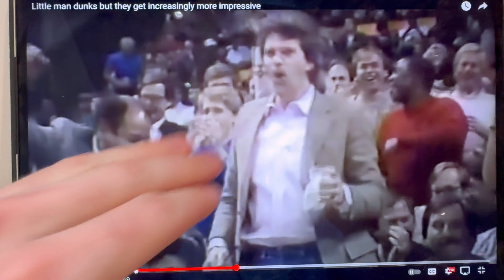How To DUNK If I'm SHORT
IF you're SHORT and you want to DUNK... WATCH THIS!!

You can dunk, ANYONE CAN DUNK!! See y'all TOMORROW!